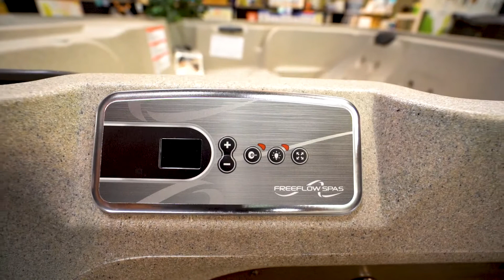Freeflow Excursion Premier Hot Tub | Freeflow Spas' new line of Premier hot tubs on sale!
The 5-seater Excursion spa features a lounge seat for maximum comfort and is the perfect spot for entertaining friends or spending time with family. Sit back and relax as foot jets massage your sore soles, leaving you feeling rejuvenated. It has Plug-N-Play technology, which means it does not require additional electrical hard-wiring. Stylish cabinet and shell choices available too. All you have to do is plug it into a 110v outlet. The Freeflow Excursion Premier is available at all of our showrooms in San Jose and Santa Cruz California and Reno and Sparks Nevada!